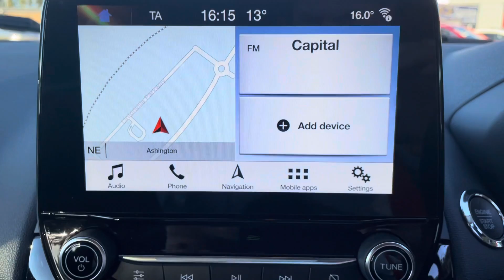Ford EcoSport 1.0 EcoBoost ST-Line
Ford EcoSport 1.0 EcoBoost ST-Line FOR SALE @richardhardieashington-fiat-mg